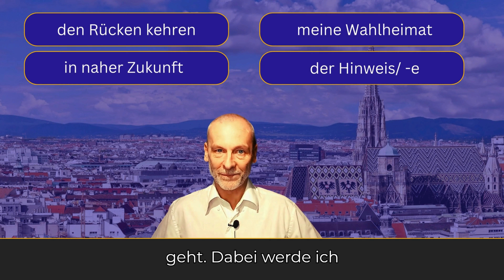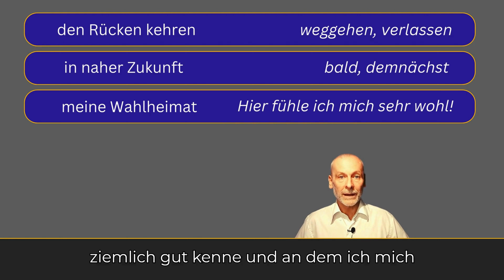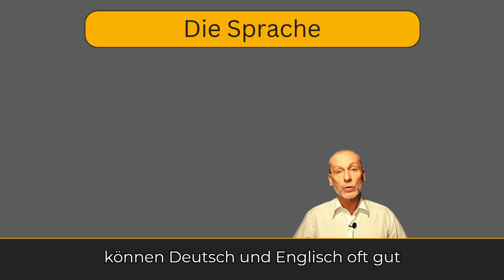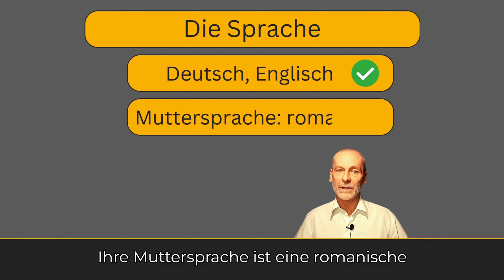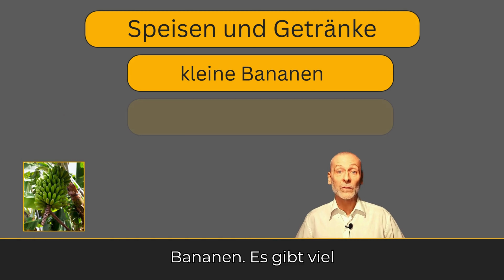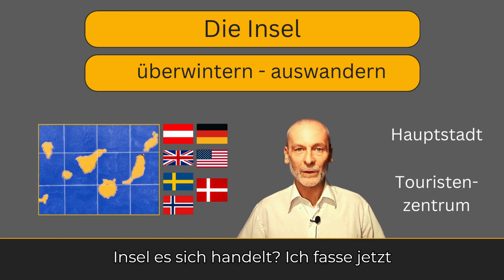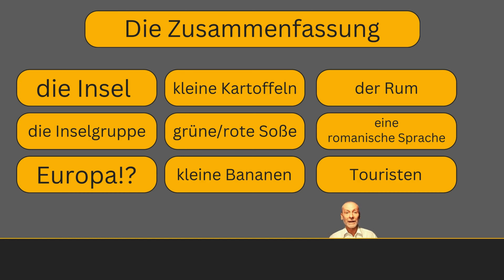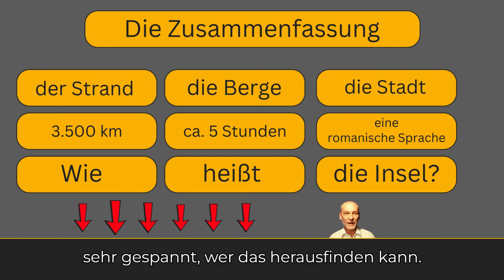QUIZ - Kannst du herausfinden, wohin ich fahren werde? (+ Wörter und Redewendungen!)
Ich gebe dir viele Tipps, die dir helfen, mein Reiseziel herauszufinden. Dabei bespreche ich natürlich auch Wörter und Redewendungen, die du direkt für dein mündliches Deutsch benutzen kannst. Schreib mir, wenn du glaubst, meine Wahlheimat zu kennen! Ich bin schon sehr gespannt!